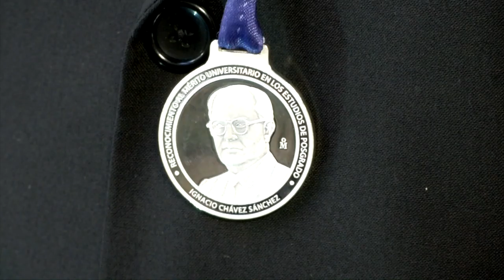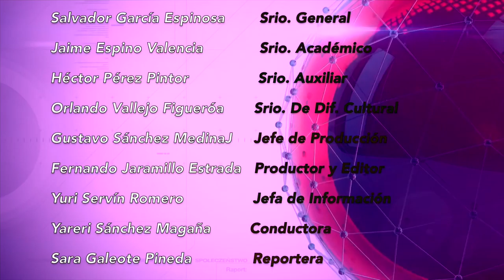LOS NICOLAITAS 4 DE FEBRERO 2017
Presea que se entrega por primera vez en la Casa de Hidalgo a 25 egresados de estudios de posgrado, distinguidos por su mérito académico.
Con este reconocimiento se festeja la dedicación, esfuerzo talento y compromiso de los alumnos del posgrado de la Universidad Michoacana de San Nicolás de Hidalgo, así como el éxito en el trabajo de directores de Facultades, Institutos y coordinadores de los programas de posgrado que se imparten en nuestra Casa de Estudios, aseveró el rector Medardo Serna González, durante la entrega por primera vez de la medalla “Dr. Ignacio Chávez Sánchez”. La Universidad Michoacana de San Nicolás de Hidalgo, a través de la Coordinación de la Investigación Científica (CIC), albergará el próximo lunes 30 y martes 31 el 1er Encuentro Internacional de Innovación Educativa, en el cual se darán a conocer los resultados de un análisis realizado por un grupo de investigadores en educación, sobre los procesos cognitivos en las aulas de esta Casa de Estudios, desde el bachillerato hasta el posgrado para su análisis, informó el coordinador de esta dependencia universitaria, Raúl Cárdenas Navarro.